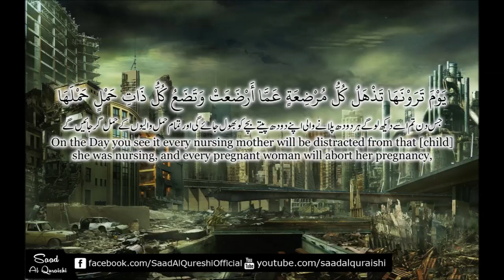Surah Al Haj Quran Recitation By Saad Al Qureshi